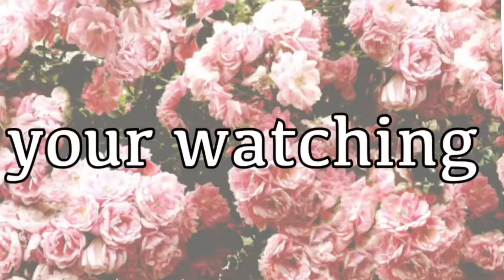My new intro!! (Read description)!!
So I made Lps 391 my first mascot , the walking cat is just a character I will use a lot.
I will be making intros for you guys too!

©️•Lps willow tv • 2018